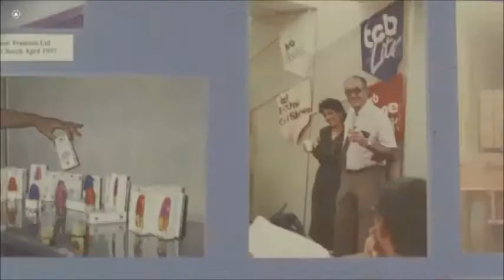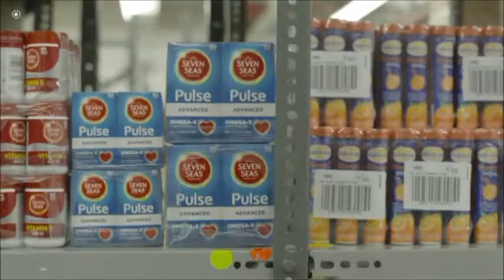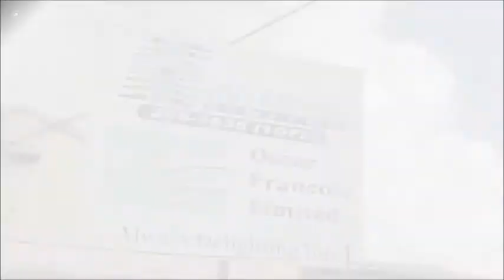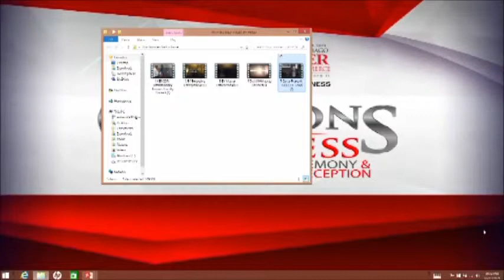Oscar Francois Business Hall of Fame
At the Champions of Business Red Carpet Award Ceremony held on November 7, 2015 our Chairman Mr. Oscar H. Francois was inducted into the Business Hall of Fame.
Mr. Oscar H. Francois started his Distribution Business in 1958, laying the foundation for Oscar Francois Limited, which today is headquartered on the site which was once his mother’s home on Duke Street.  Having left school at age 14, he worked his way through the ranks with determination and astuteness. As an inductee into the Business Hall of Fame, he is being honoured for his corporate and social work.
This is a very proud moment for our company Oscar Francois Limited and we celebrate with our Chairman on his momentous achievement.